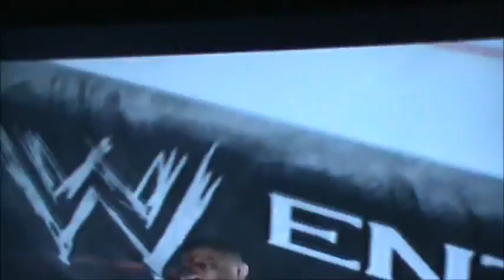FPW Tuesday Night Bomb - Part 2 (11-08-11)